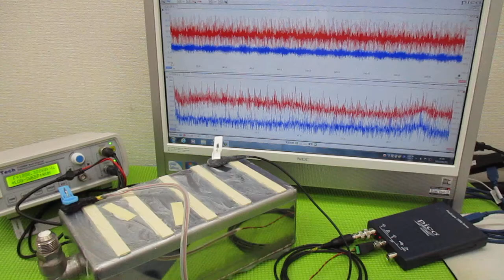メガヘルツの超音波発振制御プローブを利用した実験動画 ultrasonic-labo